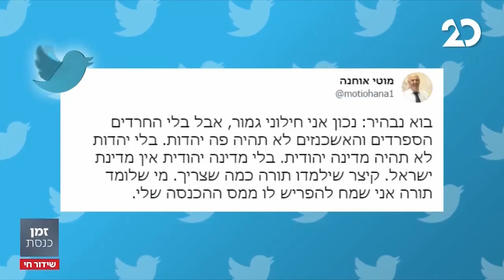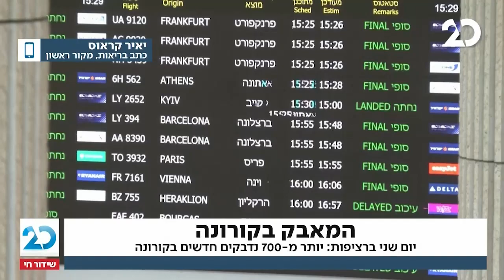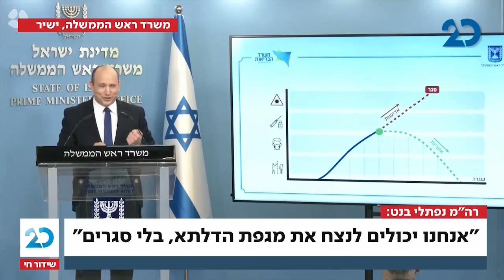זמן כנסת עם יערה זרד | 14.7.2021 | התכנית המלאה